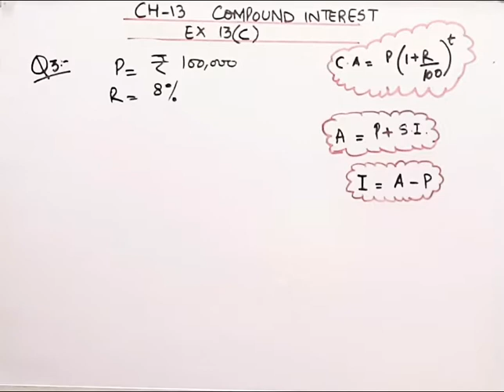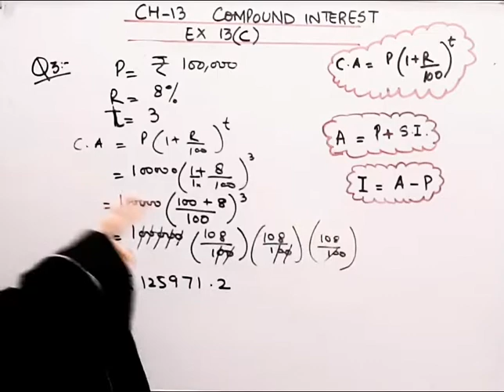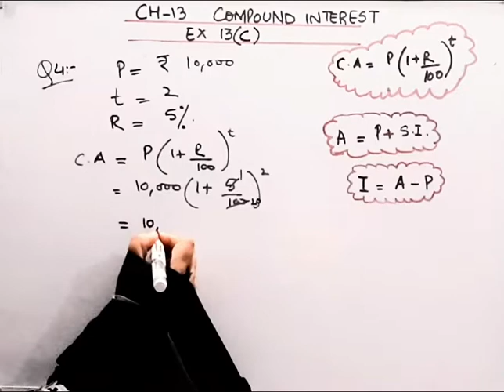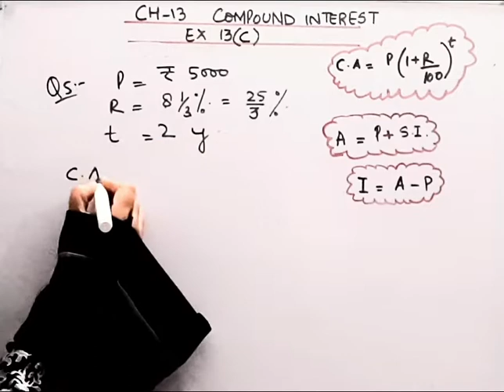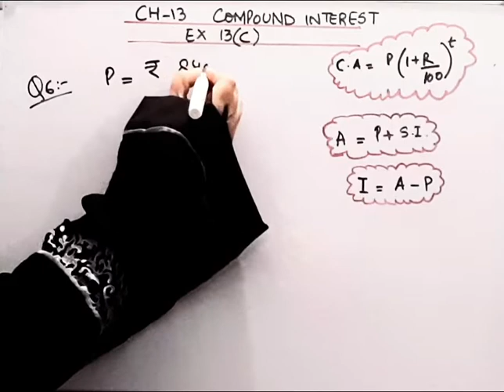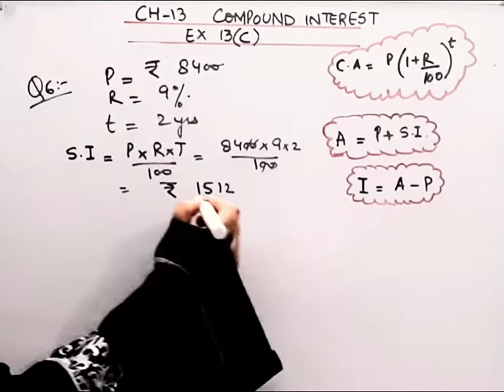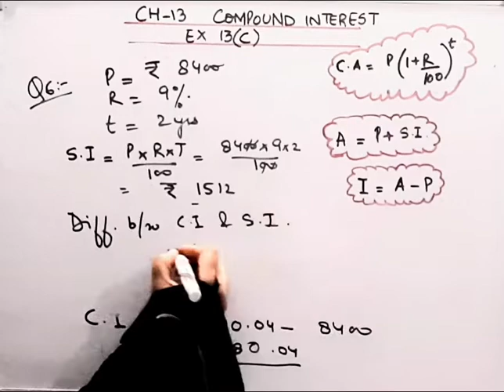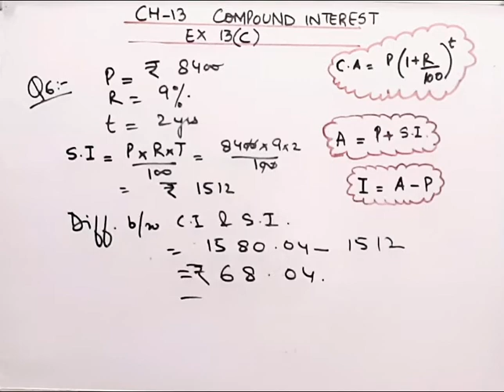Mathematics buzz I Rachna SagarIClass 8ICh13I Compound InterestIEx 13CIQ-3,4,5,6 I@Braino Solutions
Mathematics buzz I Rachna SagarI Class 8 I Chapter 13I Compound Interest  I Ex 13CI Q-3,4,5,6 I@ Braino Solutions

hello friends